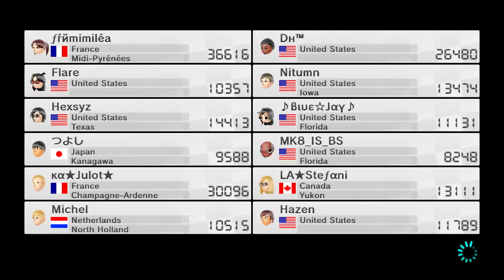Mario Kart 8 Worldwide 185 [60fps]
It's the Mr.scooty bitches! On a serious note..Boozer has no business using / being on this combo..his fat ass can barely fit on it lol. Would have did more races but I liked how the last raced ended so just left on that note and didn't get greedy lol. GG's to those I raced in here. Like and Sub if you enjoyed the video

Also shoutout to Julot..congrats on 30k.

Players in Video
DH
frnmimilea
Flare
Nitumn
Hexsyz
Blue Jay
japanese name (9k)
MK8_IS_BS
Ka Julot
LA Stefani
Michel
Hazen
high
AleXandro
ChaosVoid
Wayne